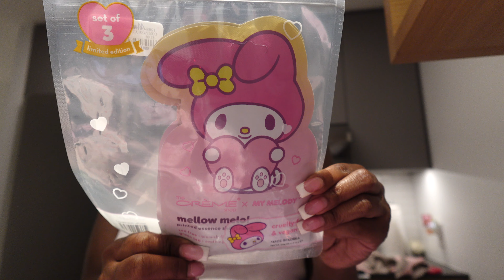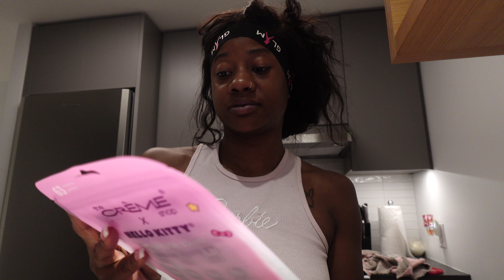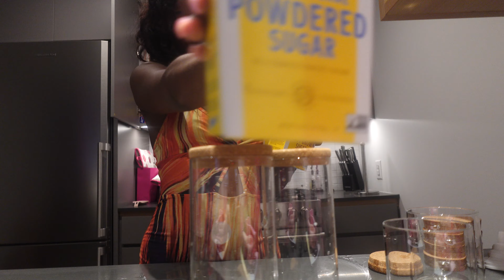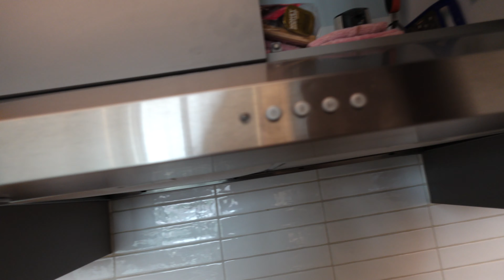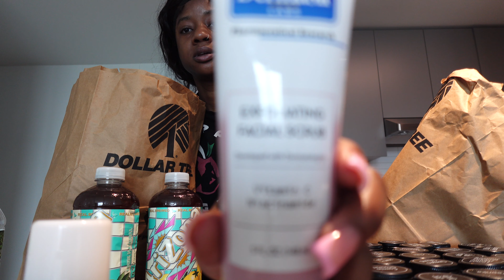MONTHLY VLOG♡: Moving into my high rise + turning 30! + birthday shoot & more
hey d-unit :)
yes! i'm getting into vlogging... I figured the month of august was the perfect month to start filming and let you guys into my world. I know we have a lot to catch up on, I didn't want to start my channel off with the typical Q+A, but we will get there! feel free to leave questions in the comments, maybe it will be my next upload!

amazon storefront: